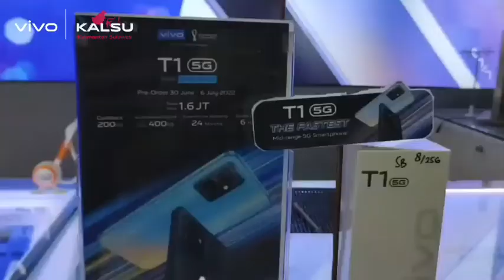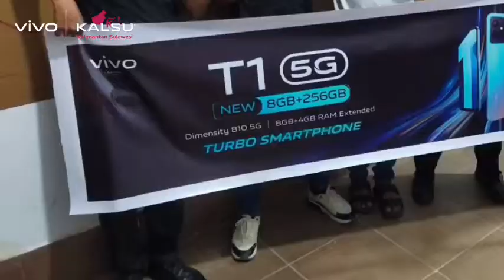First User vivo T1 5G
Kemeriahan event pengantaran malam vivo T1 5G